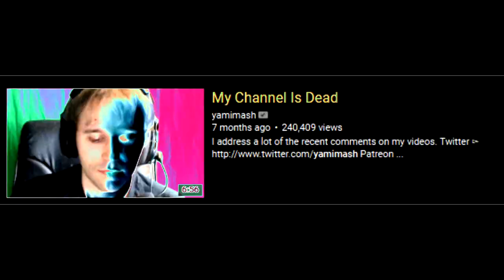Update Video.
This video is only for the people who have been close to me, and I wanted to give my honest words out there to them.

This whole year has been really hard to get the right mindset in. This is something that's been bothering me throughout 2018, and try as I might, it's been really hard to say it in the right words. Hopefully this interpretation will make sense to a few people.

Regular videos will return soon. Thanks for listening.

(Outro clip thing by UnjustLocket)